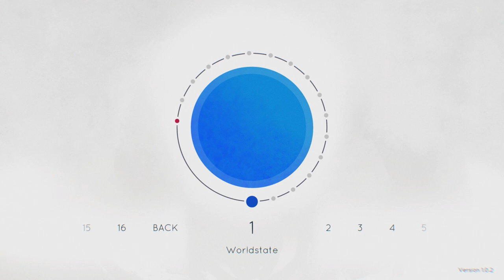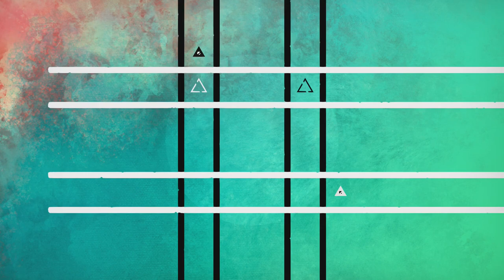Let's Play: Deru - The Art of Cooperation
Play it in co-op or as a single-player left/right brain puzzler. Deru will test your planning and execution skills.